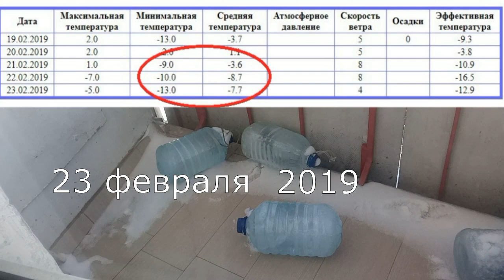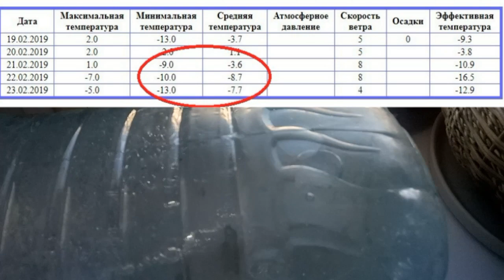Водяной полтергейст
Купить или заказать байдарки Тритона, Mermana, WINboat и Вольного Ветра из Подвала ЗиндОлога

Покупая байдарки у меня, вы:
- получаете цены и все фирменные гарантии производителя (по Вольному Ветру - СКИДОЧНЫЕ цены ОЗОНА)
- поддерживаете частную компетентную движуху по развитию байдарок WINboat и отчасти Мерман
- некоторые фирменные гарантии даже расширяются...
То есть вам все равно, а мне приятно и полезно.

Больше лодок хороших и разных!